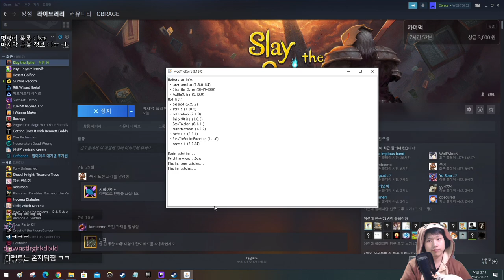보스가 되어 모험가를 처치하라 {Slay the Spire} {슬레이 더 스파이어}